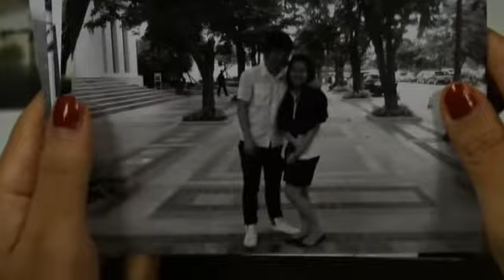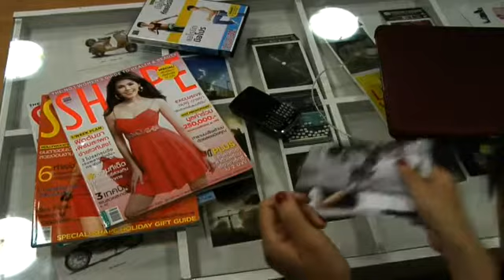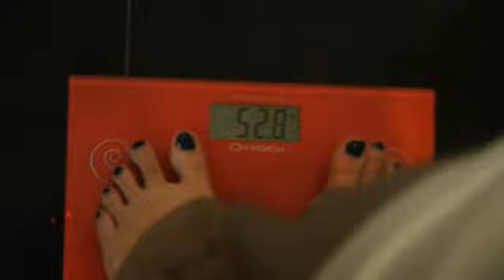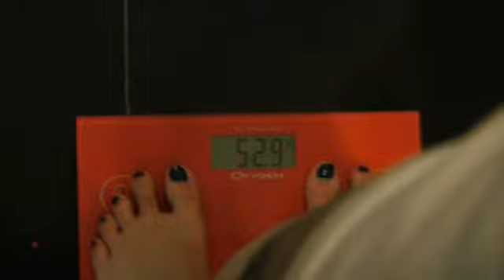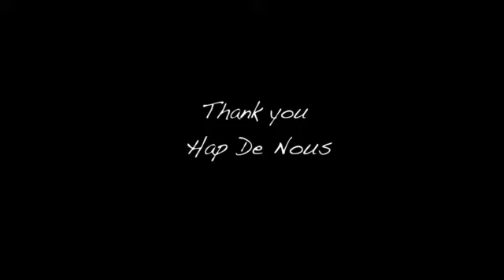หนังสั้น Diet (Short Film)